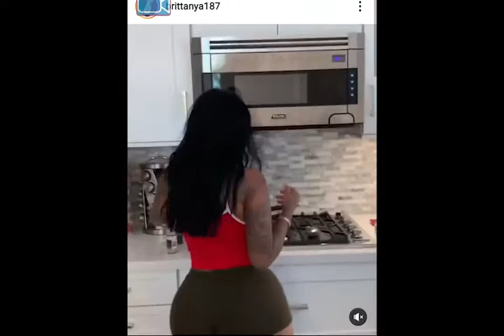NICKI MINAJ AND MEGAN THEE STALLION MAKE HISTORY BUT CAN THEY DO IT AGAIN WITH CARDI B !!!